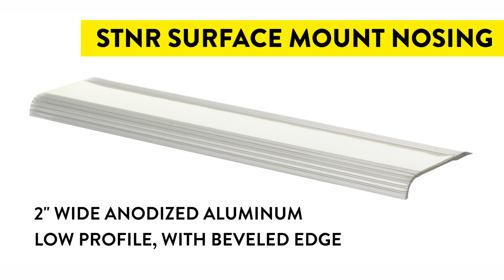STNR Surface Mount Nosing Installation & Overview | Safe-T-Nose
Learn more about the STNR Surface Mount Nosing from Safe-T-Nose.